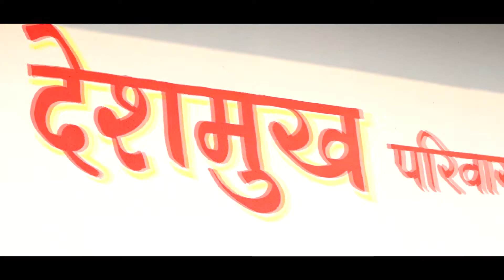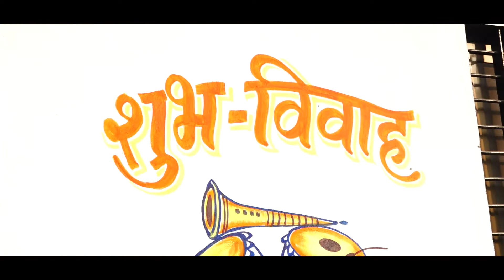deshmukh wedding highlight ❤️